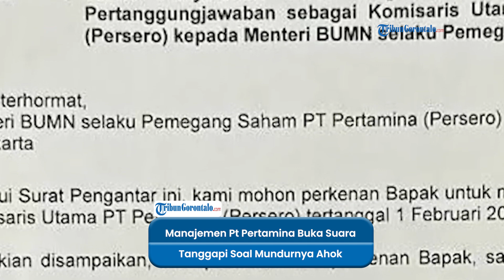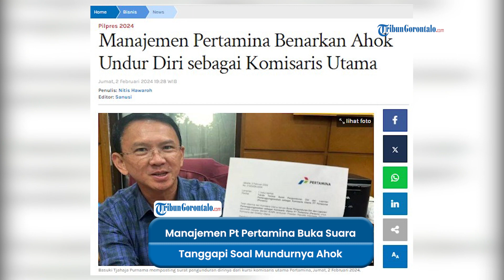Manajemen PT Pertamina Benarkan Ahok Undur Diri sebagai, Sosok Pengganti Ahok ?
VP Corporate Communication PT Pertamina (Persero) Fadjar Djoko Santoso membenarkan Basuki Tjahaja Purnama atau Ahok mengundurkan diri dari jabatannya sebagai Komisaris Utama PT Pertamina (Persero).

Diketahui surat pengunduran diri tersebut diserahkan pada Jumat (2/2/2024).